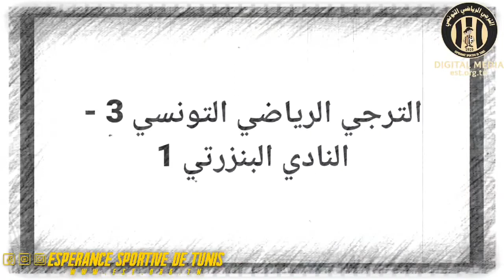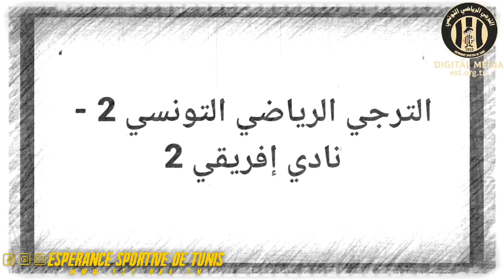نستمتعوا ببعض أحلى وأجمل أهدافنا 🇧🇪⚽️✌ اهداف من عالم اخر